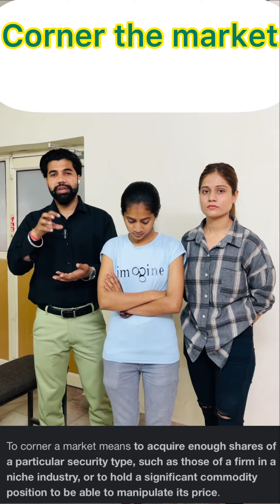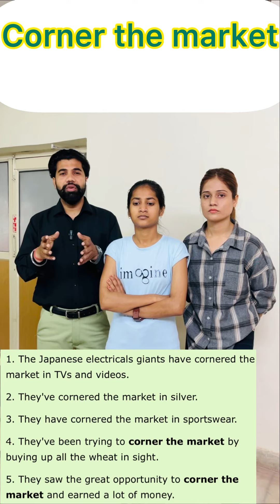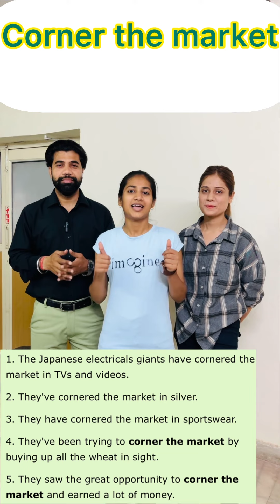Corner the market - idioms/ corner a market meaning / how to learn English idioms and phrases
Corner the market meaning
Corner a market how to use in your language

Learn how to corner the market
Learn  new idioms everyday
How to use corner the market in your language
Learn how to use corner the market with Hindi examples